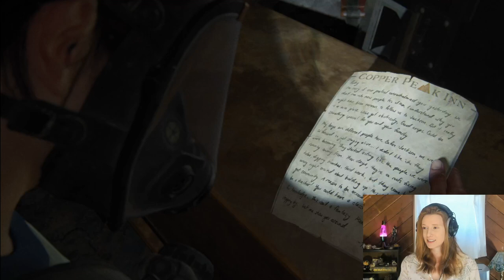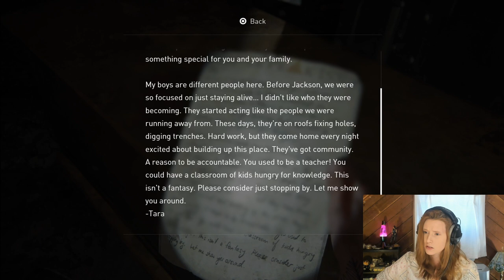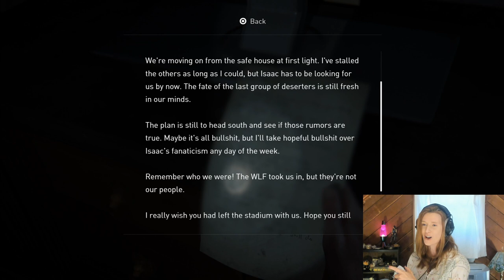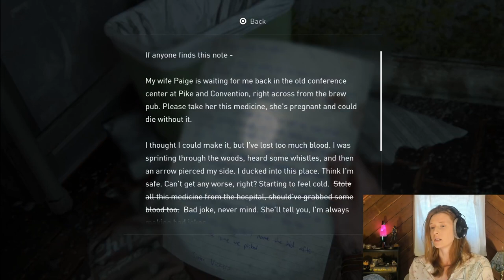The Last of Us Part II Play through (Stream 5)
LETS PICK UP ALL THE THINGS. Give me all of them. I want that thing, and that thing, and that one.